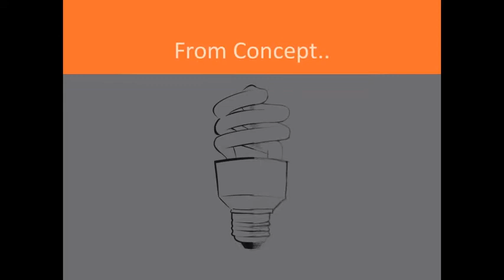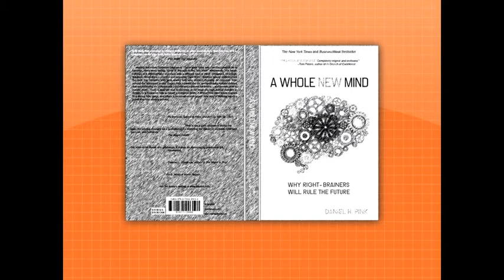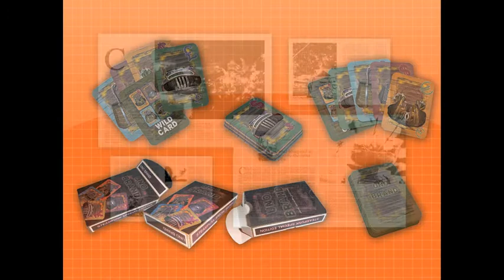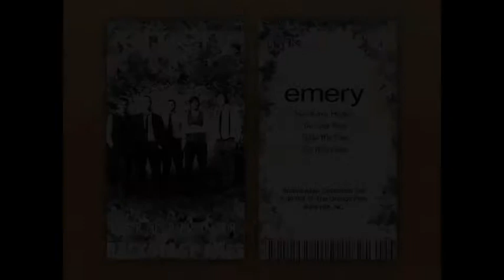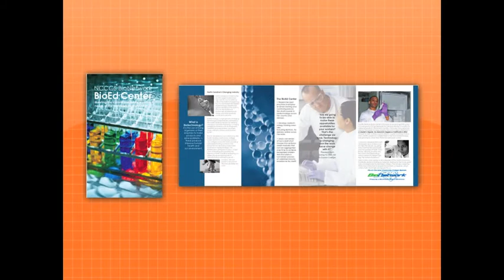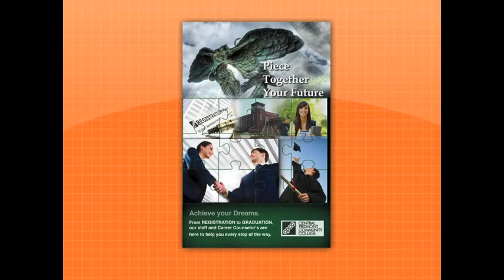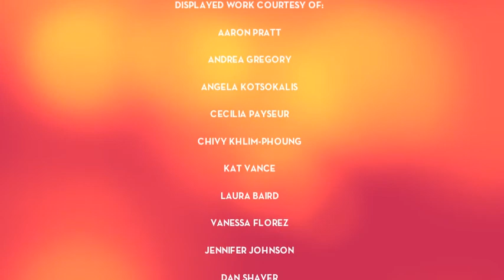CPCC Graphic Design + Marketing Student Work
Slide show depicting the work of several students from Central Piedmont Community College in Charlotte, NC.